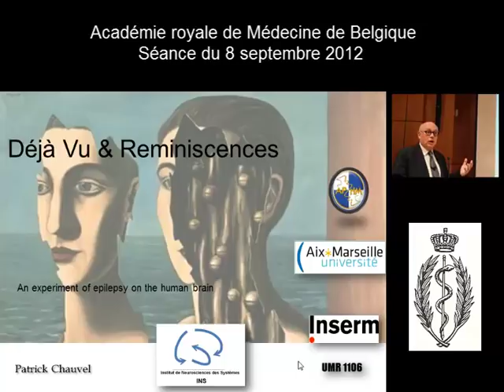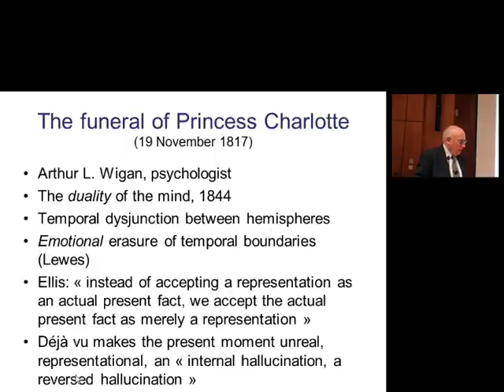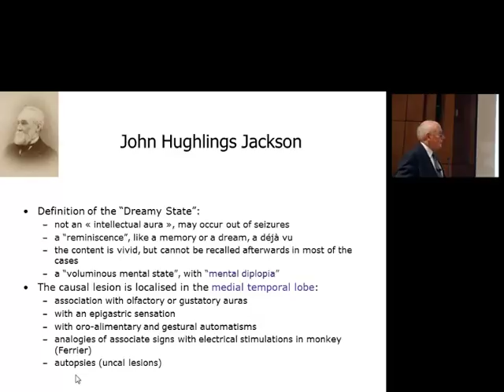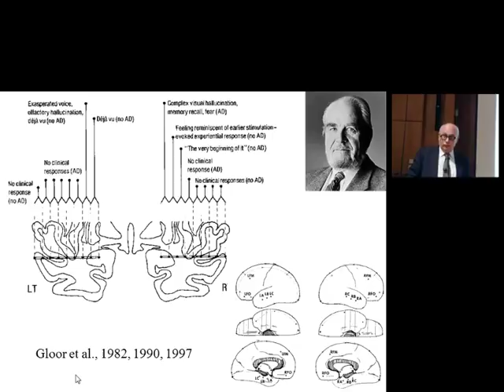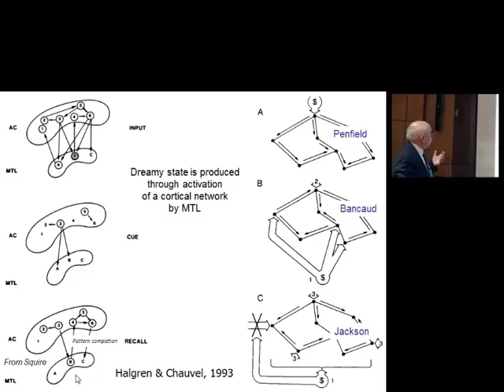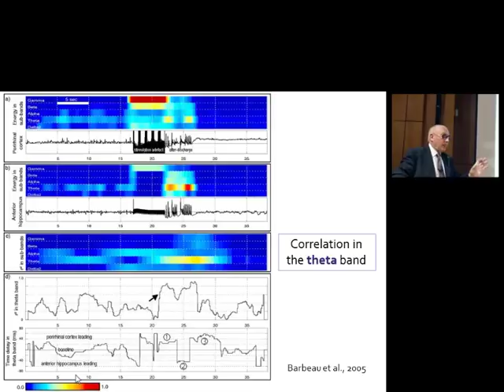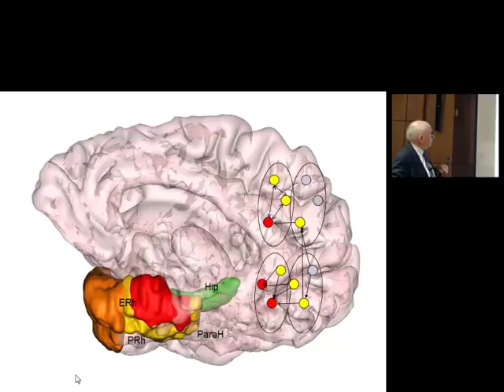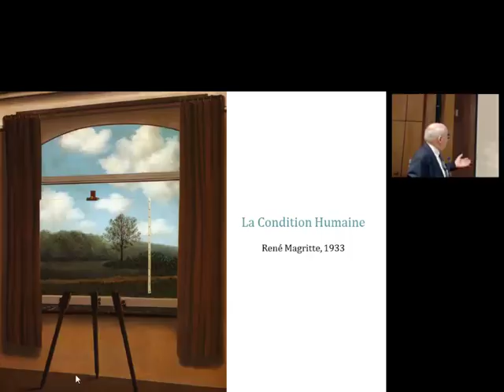Patrick Chauvel: DÉJÀ VU ET RÉMINISCENCES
DÉJÀ VU ET RÉMINISCENCES : CE QUE NOUS APPREND L'ÉPILEPSIE

Conférence donnée par le Pr P. CHAUVEL (Université d'Aix-Marseille -- France), membre étranger à la tribune de l'Académie le 8 septembre 2012

Le déjà vu est l'impression, subite et déconcertante, d'avoir déjà vécu, dans un passé indéfinissable, une situation identique à la situation présente, tout en ayant conscience que c'est impossible. Cette sensation est éprouvée par 60 à 80% des sujets jeunes, elle est aussi observée en pathologie neurologique, où elle s'associe à des phénomènes de réminiscence paroxystique ou de fausse reconnaissance avec confabulation. Dans certaines épilepsies, elle s'intègre à un tableau d'illusions ou hallucinations « expérientielles » ou état de rêve (« dreamy state », Jackson 1888). La mise en évidence de lésions ou les résultats des stimulations lors des interventions pour chirurgie de l'épilepsie ont conduit à localiser les structures responsables dans le lobe temporal. Puis les enregistrements intra-cérébraux au cours de crises comportant un déjà vu et/ou des remémorations paroxystiques ont mené à l'hypothèse d'une co-activation des régions limbiques (amygdale, hippocampe) et du néocortex temporal. Nos travaux récents ont permis de comprendre ces phénomènes comme résultant de couplages fonctionnels transitoires entre les aires temporo-basales (cortex entorhinal et périrhinal) et l'hippocampe. Déjà vu et état de rêve étant des désordres des processus de familiarité et de récollection, leur physiopathologie se discute soit comme l'altération de deux systèmes, l'un implémenté dans le cortex périrhinal et l'autre dans l'hippocampe (et leurs connexions), soit comme celle d'un seul réseau impliquant les deux systèmes activés à des niveaux de seuil différents.